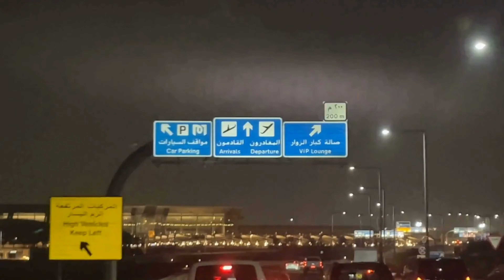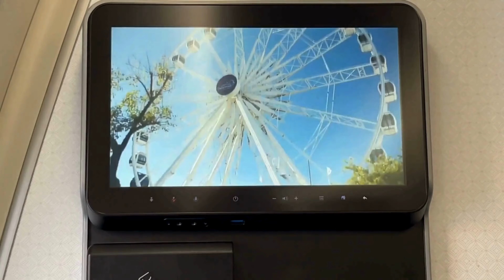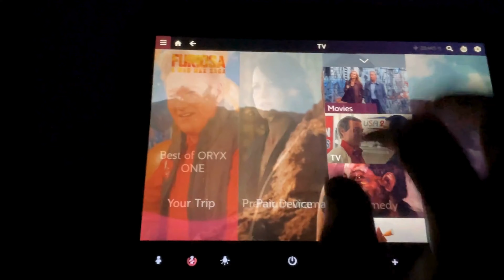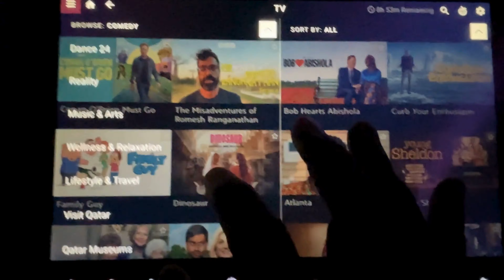Qatar Airways Economy Class Review: Special Meals & Surprising Details | Doha to Cape Town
Curious about Qatar Airways economy class? Join me as I fly from Doha to Cape Town and put the 'world’s best airline' reputation to the test. From the Hindu and vegan meal options to the in-flight entertainment and seating comfort, this honest review dives into everything you need to know. Is it worth the hype? What’s the food really like? And how does Qatar Airways stack up for economy travelers? Watch till the end for stunning views of Cape Town and my final verdict! Perfect for anyone researching Qatar Airways flights or looking for tips on long-haul economy travel.